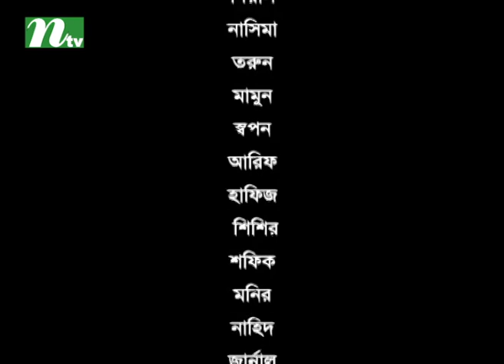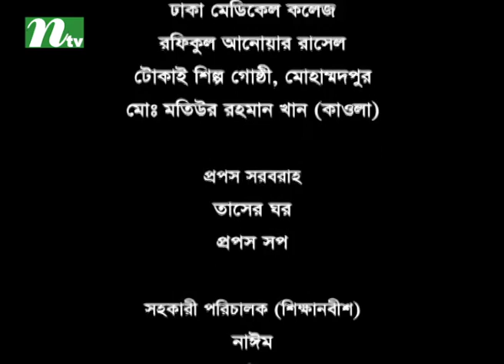Bangla New Drama Serial -Nabila Chorito | Episode 18 | Richi Solaiman | Bonna Mirza | Kochi Khondoka